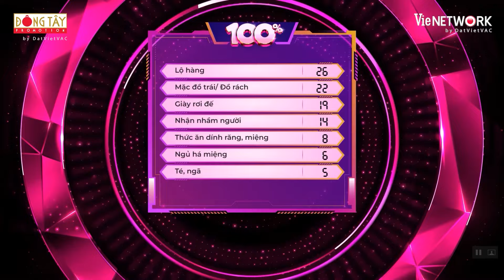Lâm Vỹ Dạ "từ chối hiểu" với chấp niệm của Yuno, Lâm Hùng "bất ngờ" trước câu trả lời của vợ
Chào mừng bạn đến với Ngôi Nhà Youtube chính thức được trực tiếp quản lý bởi Lâm Vỹ Dạ ❤️❤️❤️
🌟 Các bạn nhớ Subscribe, Like và Share để ủng hộ tinh thần cho Dạ và nhận được những thông tin, video mới nhất về các hoạt động nghệ thuật của Dạ nhé!

📍 Contact book show: Quản Lý Võ Thanh Hoà

Rất cảm ơn các anh chị, các bạn đã ủng hộ Lâm Vỹ Dạ trong suốt thời gian qua!
©️ Mọi nội dung thuộc quyền sở hữu của VieNetwork và Lâm Vỹ Dạ, đề nghị không được re-up dưới mọi hình thức.